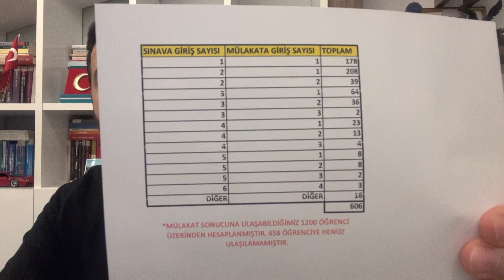Özel İçerik - 2022 Hakimlik Mülakat Sonuçlarına Dair Değerlendirme - Erhan Kaya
2022 Hakimlik Mülakat Sonuçlarına Dair Değerlendirme
2022 Hakimlik mülakat sonuçlarına dair şu ana kadar gelen verilere dair elde ettiğimiz bilgileri Erhan Hocamız sizlerle paylaşıyor.